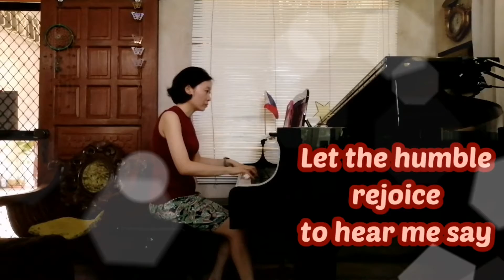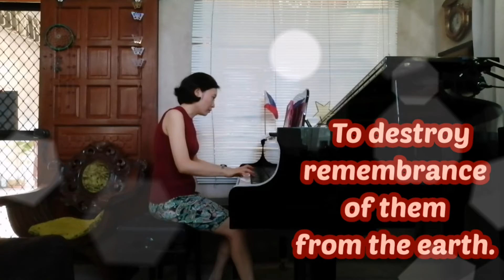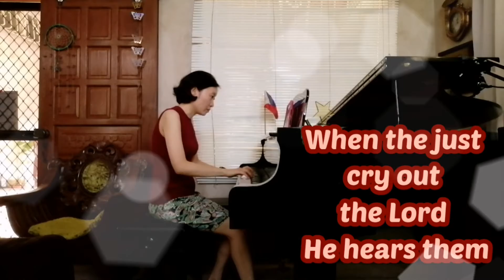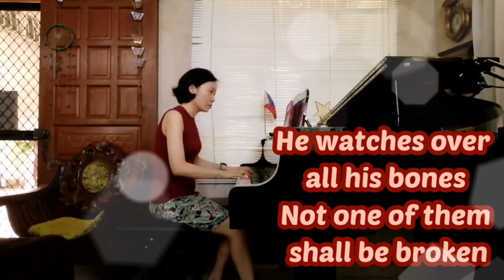Psalm 34 - Taste and See The Goodness of The Lord_Music by: Kevin Keil_Piano & Lyric cover_Jo Ann S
🌟(from Ps 34:2-3, 16-17, 18-19, 20-21)
Responsorial Psalm /Refrain:
 "Taste and see the goodness of the Lord."

🌟I will bless the LORD at all times; Constant are my words of praise. In my God only shall I glory. Let the humble rejoice to hear me say.
(To Refrain)

🌟The Lord has eyes for the just, and ears for their cry.
The Lord confronts the evildoers, to destroy remembrance of them from the earth. (To Refrain)

🌟When the just cry out, the Lord, He hears them, and from all their distress he rescues all the people.
The LORD is close to the brokenhearted; and those who are crushed in spirit he saves. (To Refrain)

🌟Many are the troubles of the just one, but out of them all the Lord delivers him; he watches over all his bones; not one of them shall be broken. (To Refrain)